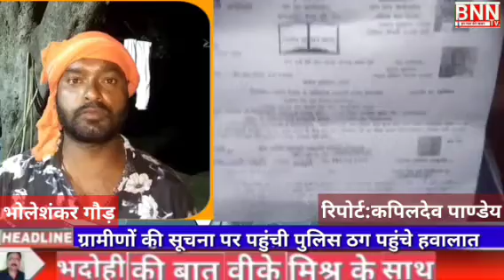BNNtv. ठगी का शिकार बनते बनते बचे ग्रामीण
Report-Kapildev pandey